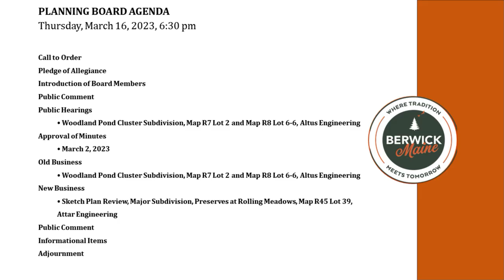Planning Board Meeting - Edited - 3-16-2023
This meeting has been edited for sound and picture quality only.  An agenda was added to the beginning for viewer convenience.